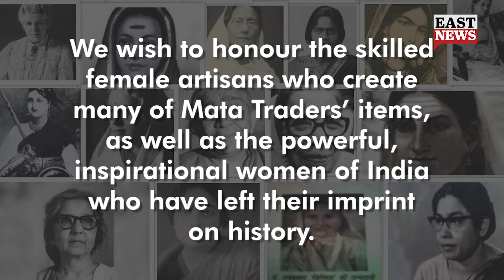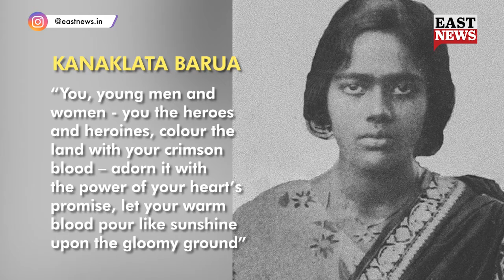WOMEN OF INDIA WHO MADE A MAJOR IMPACT ON HISTORY | East News